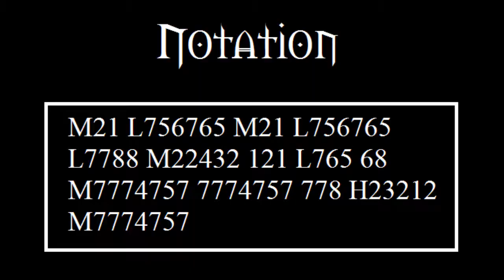We Three Kings GW2 Choir Bell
John Henry Hopkins, Jr.

Notation (Symbol Guide on the PROFILE PAGE in "ABOUT"):

M21 L756765 M21 L756765
L7788 M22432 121 L765 68
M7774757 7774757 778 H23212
M7774757